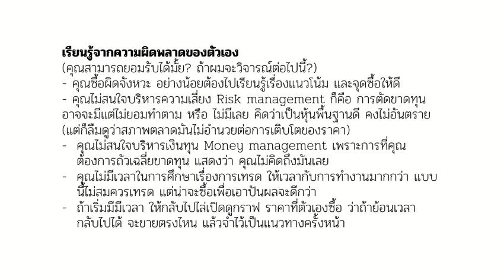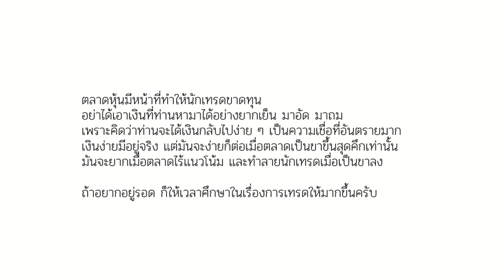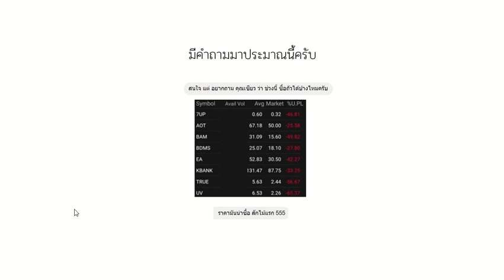(ตอบคำถาม - แนะนำ) ช่วงนี้ ซื้อถัวเฉลี่ยขาดทุน ได้หรือยังครับ?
อย่าเอาเงินดีของคุณ ไปใส่ในหุ้นเลวของคุณ
(หุ้นเลวคือหุ้นที่คุณขาดทุนอยู่ มิได้เจาะจงหุ้นตัวใดตัวหนึ่งทั้งสิ้น - โปรดเข้าใจ)
อย่าเอาเงินดี ๆ ไปลดค่ากับหุ้นขาดทุน
อย่าเอาเงินดีไปทบต้นกับหุ้นที่คุณผิดพลาด
ถ้าไม่กล้าขาย ก็ปล่อยมันไป รอให้มันฟื้นกลับมา

วิธีดูกราฟหุ้นเบื้องต้น